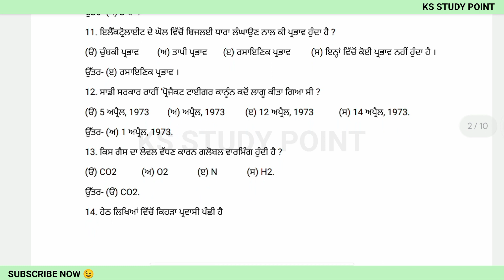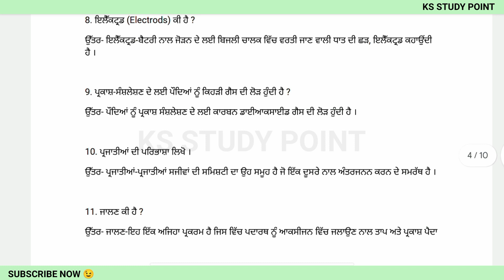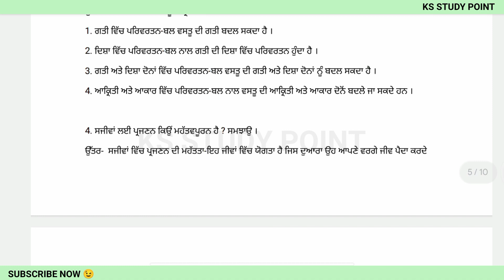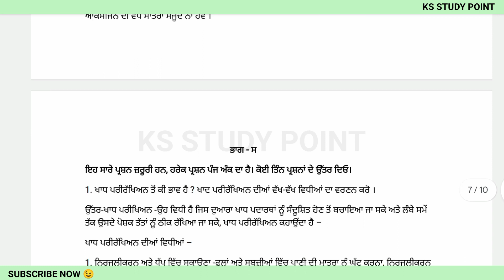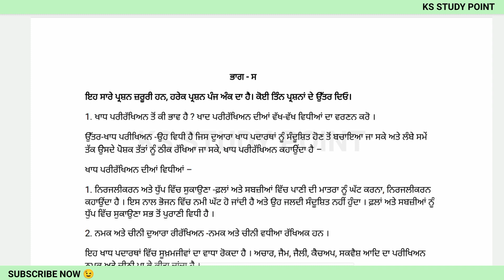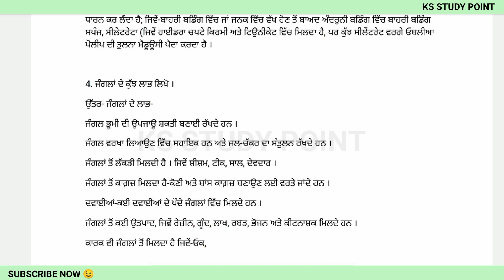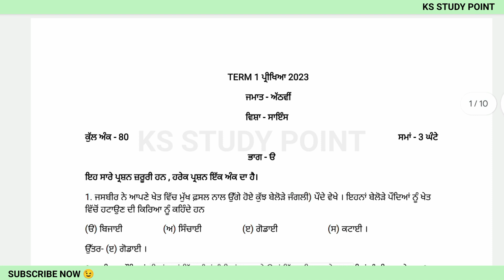PSEB 8th Class Science September Paper 2023 | 14 September 2023 | Full Solved Paper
𝐘𝐨𝐮𝐫𝐬 𝐒𝐞𝐚𝐫𝐜𝐡  ;-
pseb 8th class science full soved september paper 2023
8th class science september paper
8th science september paper 2023 with solution
pseb science paper 8th september
pseb science september paper 8th class
pseb september exam 2023 8th class science
Science september paper exam full solved class 8th pseb